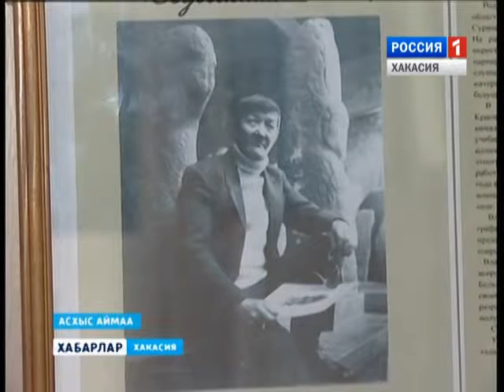Картины Тодыкова в Аскизе 17 11 2015